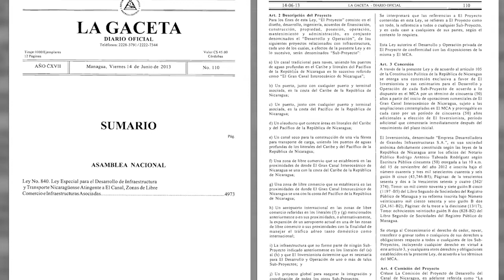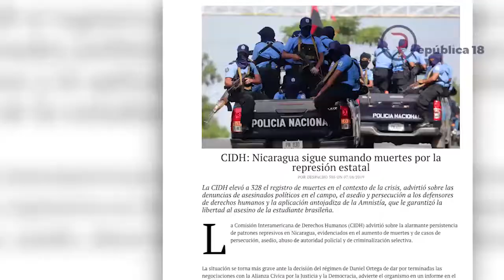La lucha del Movimiento Campesino tras la rebelión de abril 2018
El movimiento campesino es un actor vivo, que no sólo contribuye económicamente al país con lo que produce, sino que aporta desde el punto de vista político, social y organizativo, ya que tiene una agenda compartida con los demás sectores de la sociedad nicaragüense.
El movimiento campesino en Nicaragua ha estado vivo en las luchas por la defensa de sus tierras y por los problemas rurales desde hace mucho tiempo.
Cuando se da la rebelión cívica de abril 2018, los campesinos ya estaban movilizados y su incorporación a la lucha por la justicia y libertad fue inmediata. Desde entonces han sufrido encarcelamiento, exilio masivo y asesinatos selectivos en las montañas.